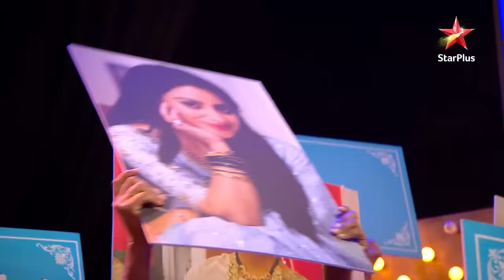Ravivaar With Star Parivaar | Best Of Dance Performances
About
Neela Ji ka jabardast nritya dekhkar ho jate hain sab hairaan. Fir Ranbir Kapoor ke saamne nritya pesh karte hain Aryan aur Akshara. Dekhiye best Dance Performances.